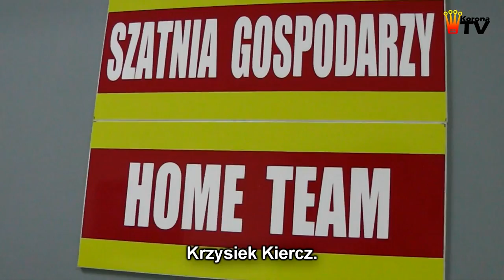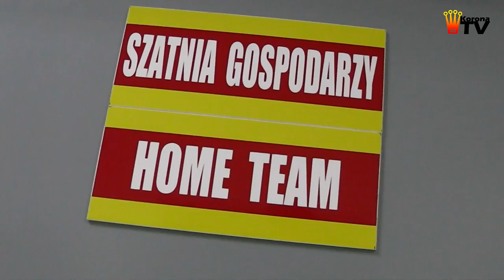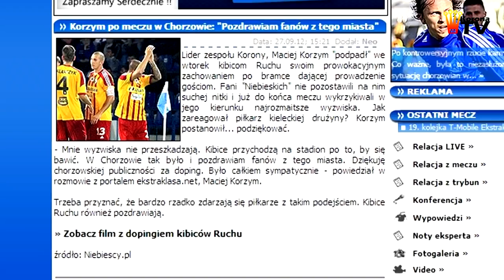Korona Kielce - Ruch Chorzów 2:1 - kulisy meczu (16.03.2013 r.)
Korona TV zaprasza do oglądania kulis meczu Korony Kielce z Ruchem Chorzów. Spotkanie zakończyło się wygraną naszej drużyny 2:1. Bramki dla kielczan zdobywali Maciej Korzym i Paweł Golański, dla gości gola strzelił Filip Starzyński.